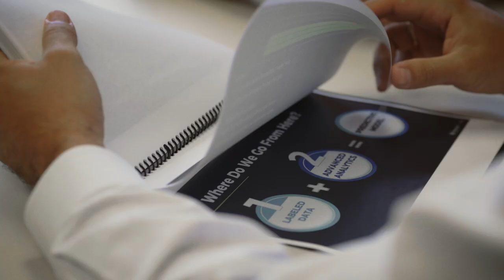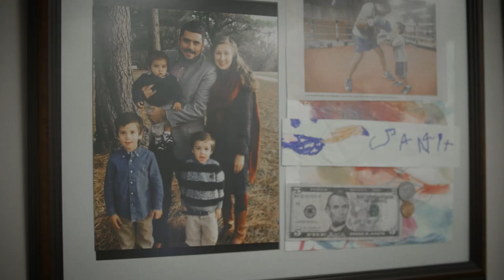My H&P Journey: Juan | Drilling Contractor H&P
Juan's journey to and throughout Helmerich and Payne is one of passion for creating solutions for abstract problems.

Juan studied at the University of Tulsa as a petroleum engineer. Because of the connections he made in college, he walked into a job interview for an engineering tech position and knew the interviewer as an old college friend. After a short interview, he was offered the job on his drive home.

His work-life balance while at H&P has allowed him to measure his time at H&P by years and how many children he has had.

By utilizing the materials provided herein, the user agrees H&P does not provide or purport to provide any goods, services, or direction regarding the user’s specific work environment.  The information included herein is continually under development and is subject to change at any time, therefore users must exercise their own independent judgment to evaluate their use of and reliance on these materials. The implementation of any practices described herein is at user’s own discretion and risk.  H&P assumes no liability for any losses, (including, without limitation, incidental, special, punitive, or consequential damages), arising in any manner from user’s reliance on or implementation of the materials or practices included herein. H&P makes no representations or warranties with respect to the accuracy, reliability, sufficiency, or completeness of the materials set forth herein, including, without limitation, any implied warranties of merchantability or fitness for any particular purpose.

Horizontal Drilling
Oil and Gas
Geothermal